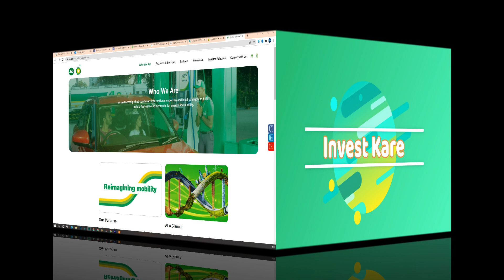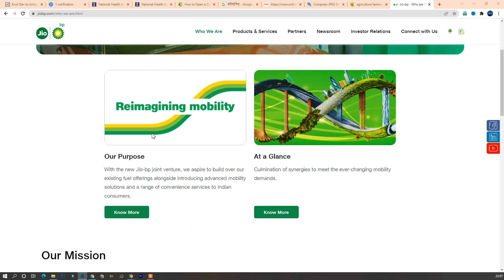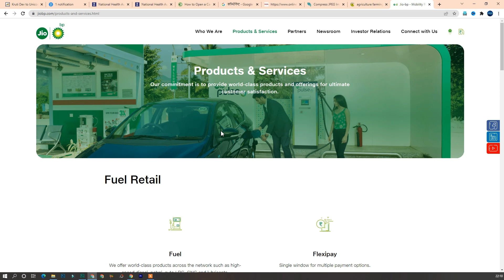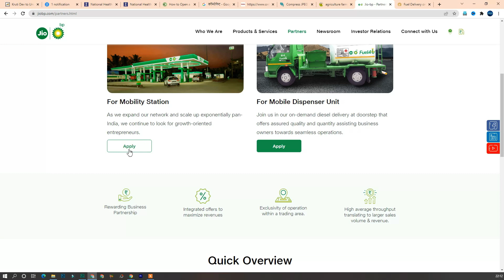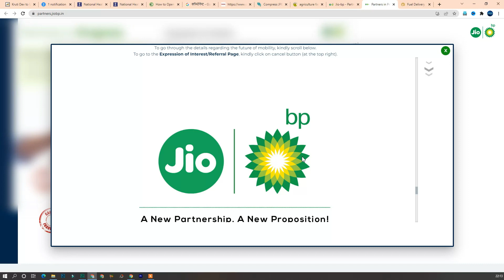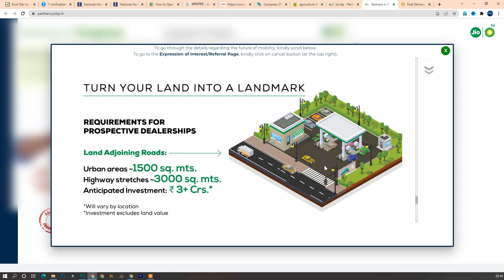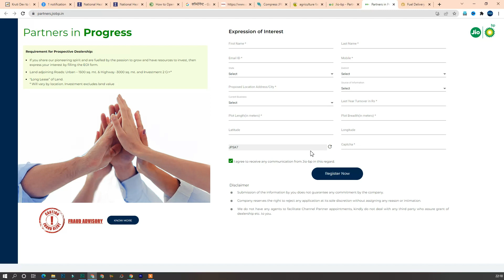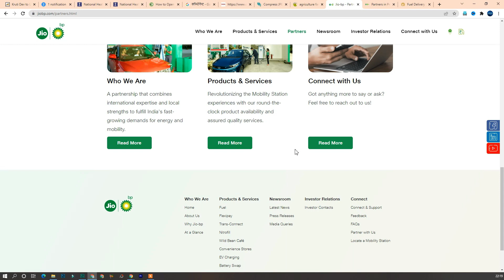Jio Bp Petrol Pump Dealership 2022 Offer 😲 jio bp mobility station | jio bp mobile dispenser (Hindi)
दोस्तों हमने इस विडियो में आपको Jio Bp Petrol Pump Dealership 2022 Offer 😲 jio_bp_ev_charging_station  jio bp mobility station | jio bp mobile dispenser (Hindi) के बारे में विस्तार से बताया है की  Jio Bp Petrol Pump Dealership कैसे ले  Jio Bp Petrol Pump Dealership  के लिए कौन से दस्तावेज की जरुँत पड़ती है  इसके अन्दर कितनी कमाई कर सकते है |

Your Query:-
jio bp mobile dispenser
jio bp petrol pump dealership
jio bp petrol pump investment
jio bp petrol pump dress
jio bp ev charging station
JIOBP Petrol Pump||
Reliance BP Mobility limited
JIO BP|Reliance Petrol Pump